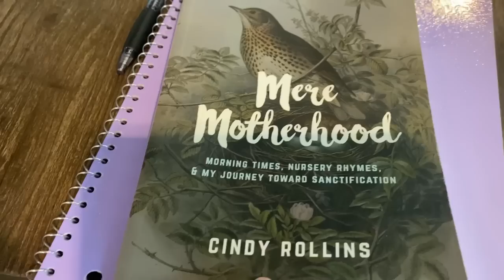Mom of 11 Get it Done with ME || Fixing the Problem Areas || Large Family Vlog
It's Saturday and we are in need of a reset in a few areas around the house!  In this large family vlog, we tackle organization and cleaning.  I have high hopes that my new cup system will help us not have so many dishes at the end of the day!

Chicken pot pie is one of our family's favorite meals - check out this video for the recipe!

Jessica Fields
4530 St Johns Ave

Taylor
Addison
Payton
Jackson
Miley
Logan
Reagan
Harper
Drew
Kinley
Camden